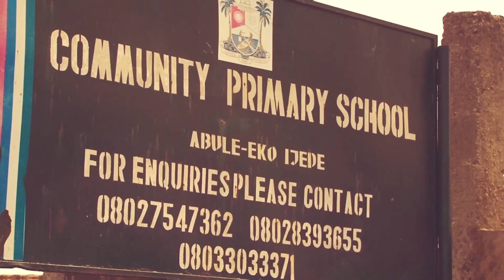Infrastructural Development - Ejigbo LCDA Chairman Embarks On Motor Park Projects To Ease Gridlock